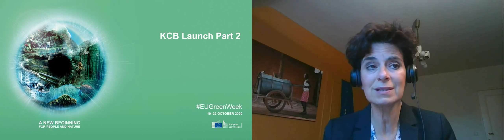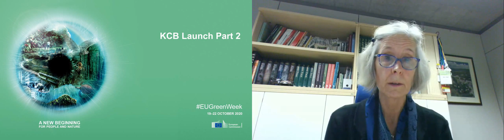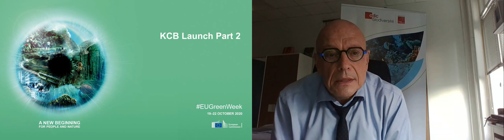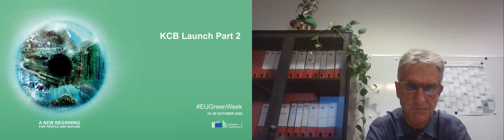EU green Week 2020 - Launching The 'Knowledge Centre For Biodiversity' - Part 2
21/10/2020

Everything You Ever Wanted To Know About Biodiversity (But Were Afraid To Ask)

“Only what gets measured, gets done” said the President of the Commission when presenting the European Green Deal. The EU Biodiversity Strategy for 2030 calls for sound science, knowledge, monitoring, reporting and assessment to underpin progress. Data on biodiversity and indicators will be improved through better in-situ monitoring, mapping, modelling and the digital transformation. Citizen science will contribute data and knowledge to complement the improvement of the evidence base for policy making. The Commission is launching, in close cooperation with the EEA, a Biodiversity Knowledge Centre to track and assess progress and to underpin the integration of biodiversity and ecosystem services into decision-making.

Panel:
John Bell, Director, Healthy Planet, Directorate-General for Research and Innovation, European Commission

Corli Pretorius, Deputy Director of the UN Environment Programme World Conservation Monitoring Centre (UNEP-WCMC)

Carla Montesi, Director for Planet & Prosperity, Directorate-General for International Cooperation & Development, European Commission

Ronan Uhel, Scientific Adviser to the Executive Director, European Environment Agency

Jane Smart, Global Director, IUCN Biodiversity Group and Director, Global Species Programme, IUCN

Marc Abadie, President, CDC Biodiversité

Moderators:
Humberto Delgado Rosa, Director, Natural Capital, Directorate-General for Environment, European Commission

Giovanni De Santi, Director, Sustainable Resources, Joint Research Centre, European Commission